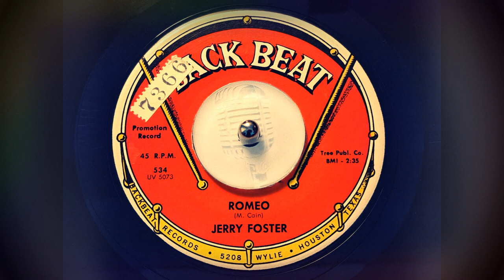TEEN Jerry Foster - Romeo (1961)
Released on Back Beat 534 /
Original 45 /